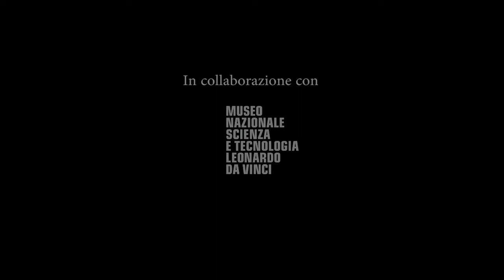Napoli al centro del mondo - 3 maggio 2018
Stimolante e ricca di suggestioni è la proposta di Alfredo Bernardini che, con il suo oboe barocco e il suo Ensemble «Zefiro», affianca a rare pagine vocali e strumentali di compositori napoletani alcuni cammei sonatistici di Georg Friedrich Händel il quale soggiornò a Napoli nel 1708 e che, all’ombra del Vesuvio, affinò il suo stile compositivo e il suo idioma vocale e strumentale.

3 maggio 2018 NAPOLI AL CENTRO DEL MONDO
Sonate e cantate di Händel, Scarlatti, Mancini e altri

Sonata in F maggiore, per oboe e basso continuo, HWV 363
Adagio - Allegro - Adagio - Bourrées anglaise - Menuett

Zeffiretto che indirizzi il tuo volo
Cantata per soprano e basso continuo, H. 783
Aria - Recitativo - Aria

Sonata in B minore per cembalo, K 87
[Andante, molto cantabile]
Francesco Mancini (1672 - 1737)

Quant’è dolce quest’ardore
Cantata per soprano, oboe e basso continuo
Aria - Recitativo - Aria

Antonio Stulichi (ca.1740)
Sonata in E minore, op.1 n. 2, per oboe e basso continuo
Adagio - Allemanda allegro - Sarabanda - Minuetto
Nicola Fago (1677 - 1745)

Toccata per cembalo in E maggiore
Largo - Allegro - Largo - Allegro
40

Mi palpita il cor
Recitativo - Aria - Recitativo - Aria

Arianna Vendittelli, soprano
Ensemble «Zefiro»
Alfredo Bernardini, oboe
Alberto Grazzi, fagotto
Takashi Watanabe, cembalo